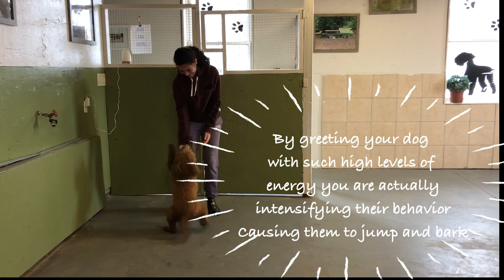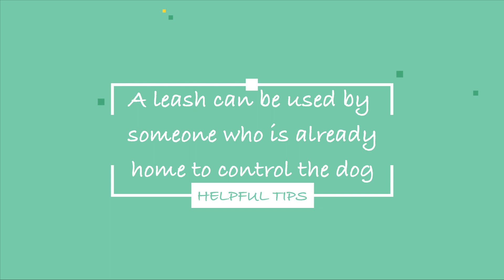Day 9: Meeting's //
Excitement is not always the best way to be greeted by your pup! By following the principal, No Touch, No Talk, No Eye Contact, you are not ignoring the dog but the state of mind that they are in. Practicing calmness and relaxation allows your dog to understand the proper ways to greet not only humans but other animals as well.